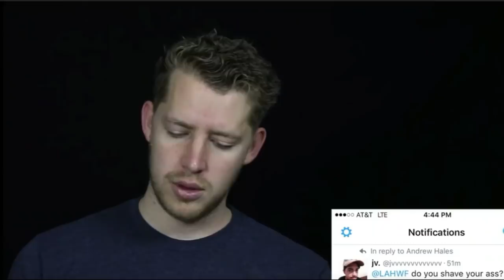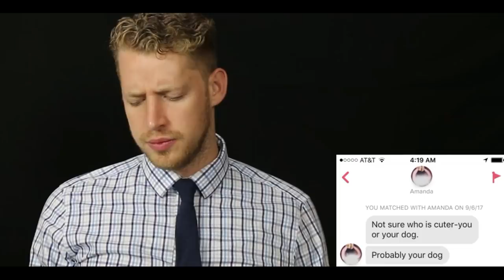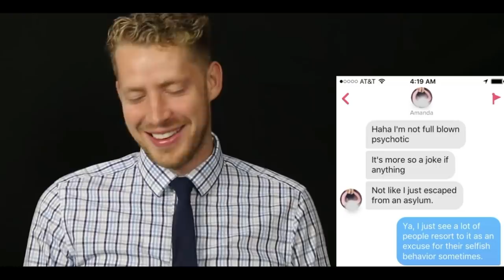Cringiest Moments - LAHWF